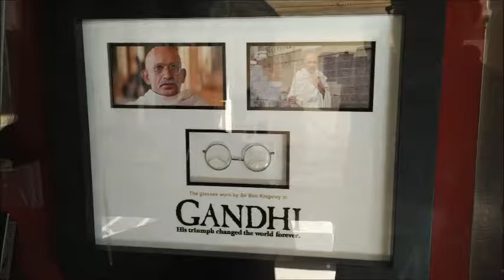Udaipur Memories Part 1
Udaipur is a small city in the western Indian state of Rajasthan, formerly the capital of the Rajput kingdom of Mewar. Founded by Udai Singh II in 1559, it’s set around a series of artificial lakes and known for its lavish palaces. City Palace, overlooking Lake Pichola, is a monumental complex of 11 palaces famed for its intricate peacock mosaics.

Places covered in the video
1. Pichola Lake
2. Lake Pichola Hotel
3. Fateh Sagar Lake
4. City Palace
5. Saheliyon-ki-Bari
6. Bagore ki haveli
7. Nehru Park